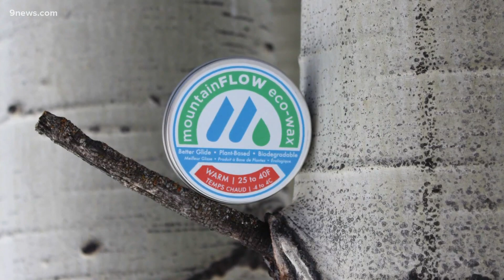Carbondale-based ski wax company lands a deal on Shark Tank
MountainFLOW eco-wax products are made from plants, rather than petroleum.

9NEWS (KUSA) is located in Denver, Colorado.